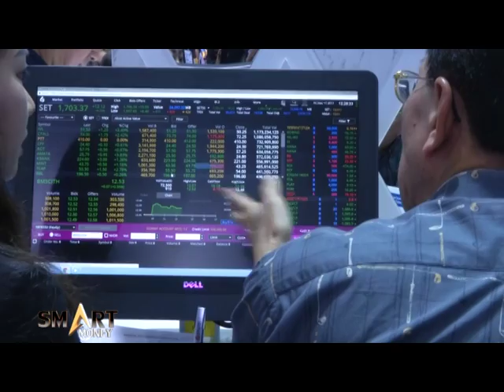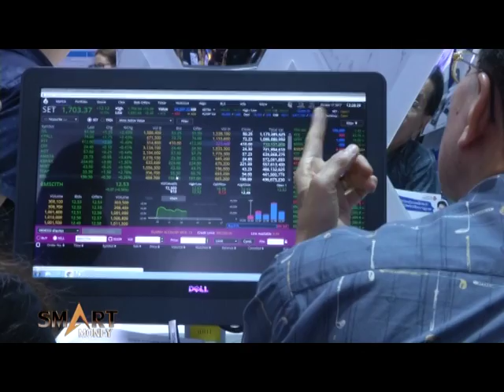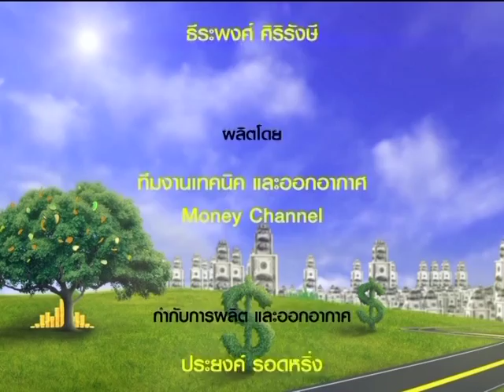Smart Money ช่วงที่ 2 "เงินออมก็มี ภาษีก็ลด กับ LTF & RMF" / 13 พ.ย. 61